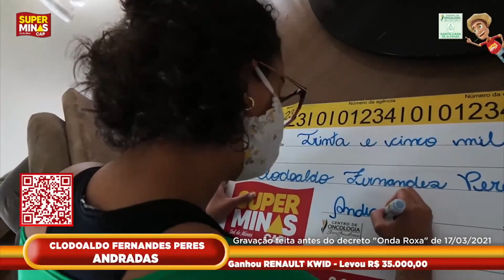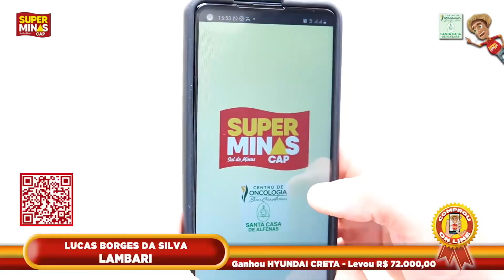Super Minas Cap Programa 21.03.2021